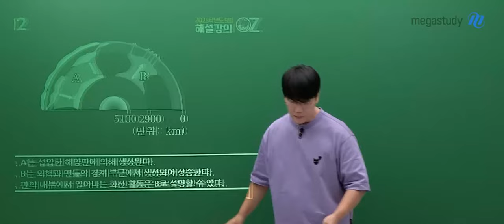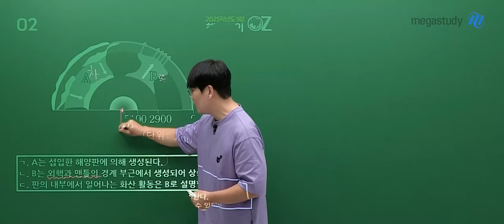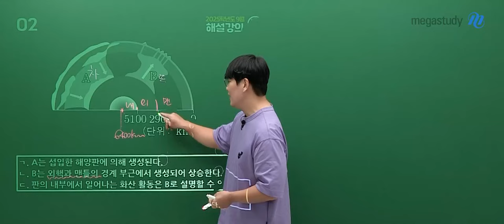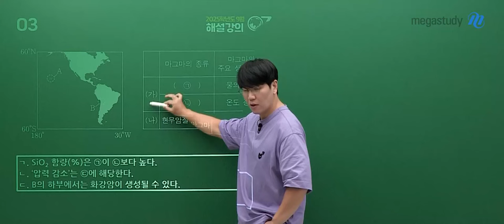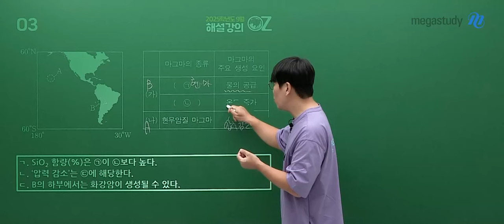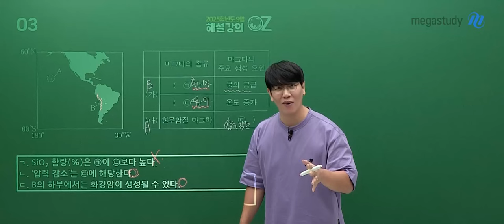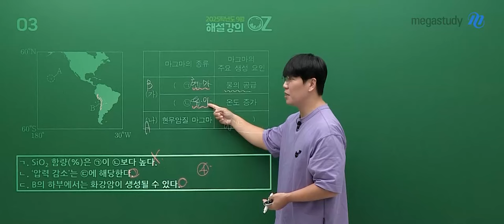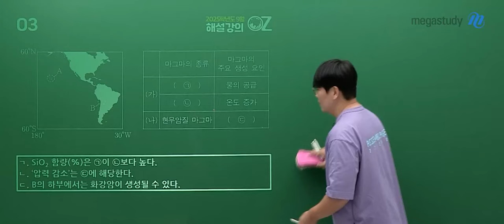[메가스터디] 지구과학 오지훈쌤 - 2025학년도 고3 9월 모의고사 지구과학Ⅰ 해설강의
지구과학 오지훈 선생님의 2025학년도 고3 9월 모의고사 지구과학Ⅰ 해설강의 영상입니다.